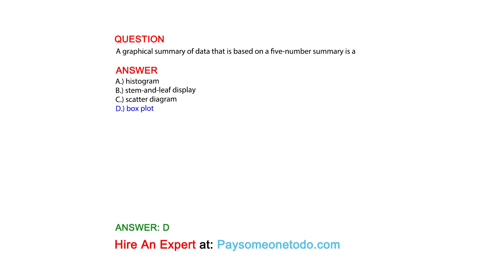A graphical summary of data that is based on a five-number summary is a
QUESTION

ANSWER
A.) histogram
B.) stem-and-leaf display
C.) scatter diagram
D.) box plot